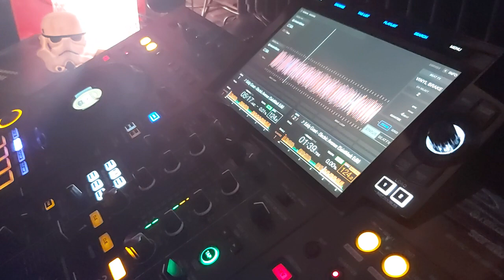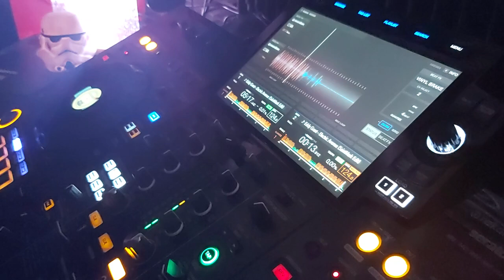EddY GranT-ELeCtriC AvENuE (SainTMarK EDiT)